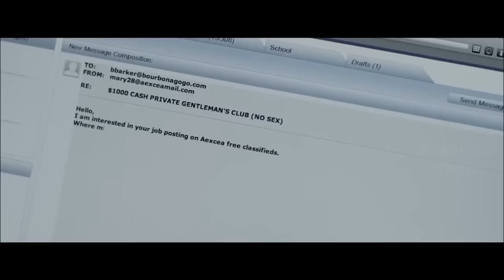Mad Med Student Performs A Body Surgery on Her Own Professor |AMERICAN MARY